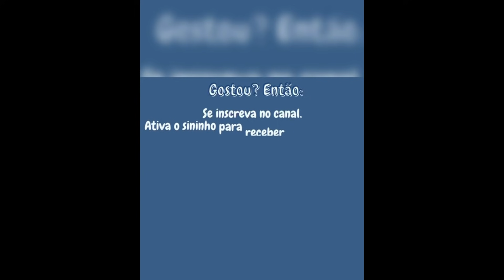Primeira mamadeira da manhã dos Trigêmeos de Florianópolis